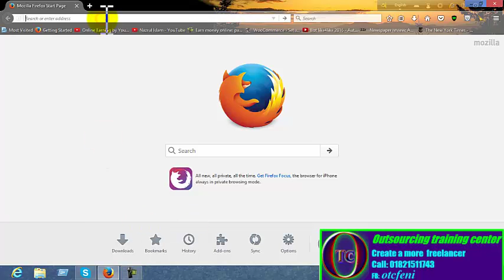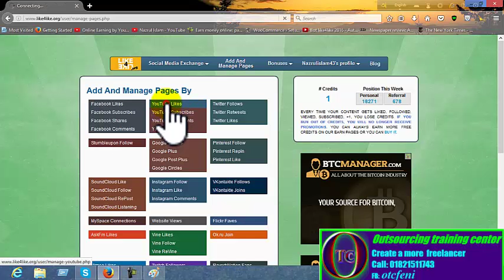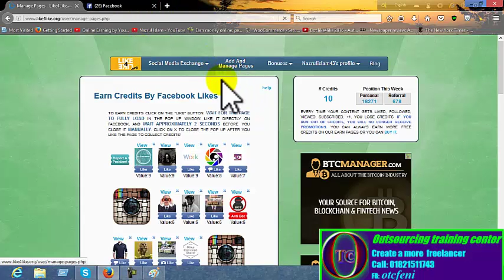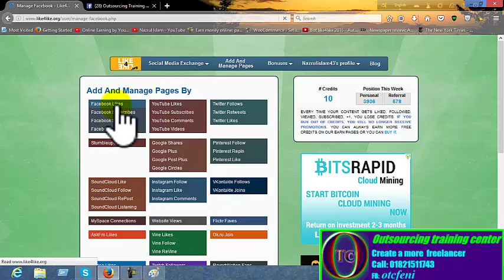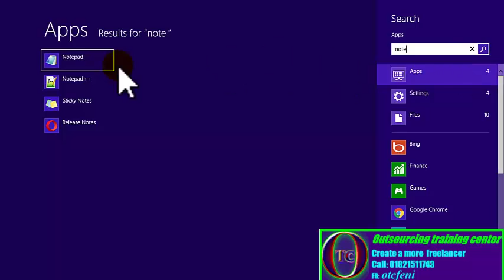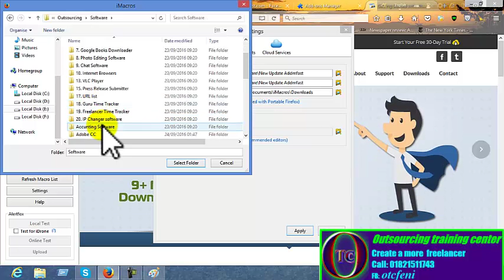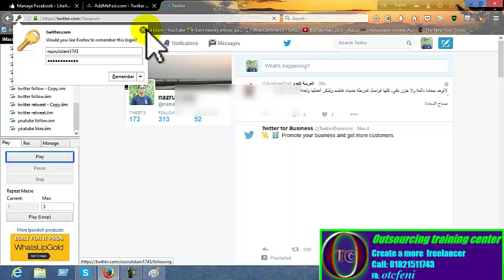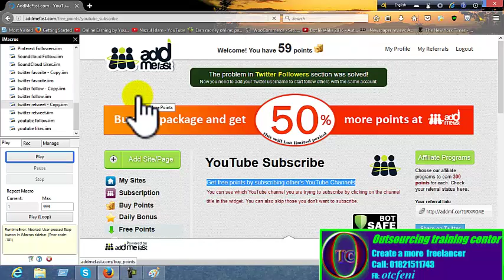Social Media Marketing Part 2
online income
ai sowfter dia kaj koreta parbean
sowfter ar janno call karun
skape: nazrulislam11743